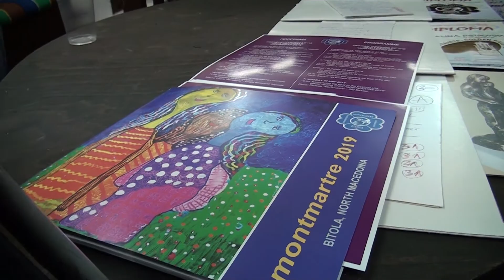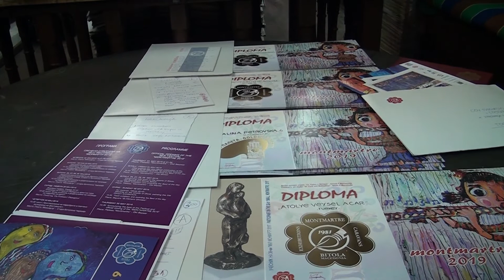Tv Tera Bitola I bez pari, cetkite i boite povtorno ke zaigraat vo Bitola 21 05